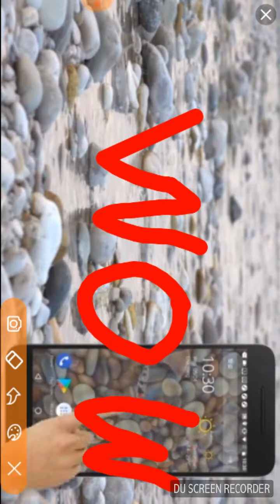I can record game's